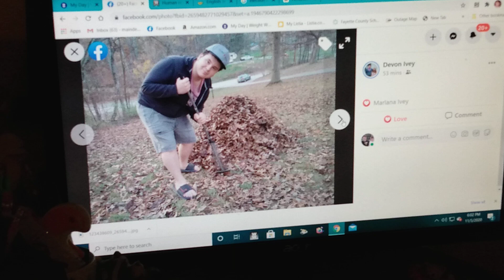Magic Me And Computer